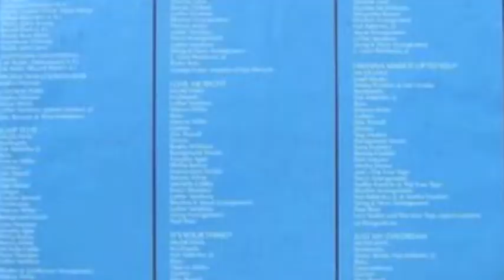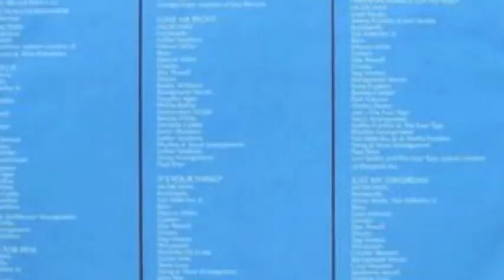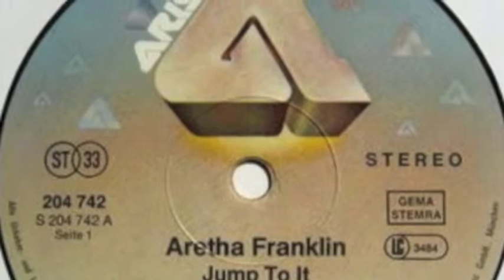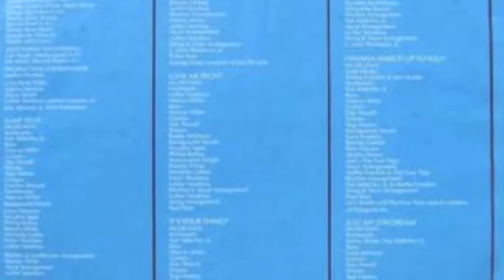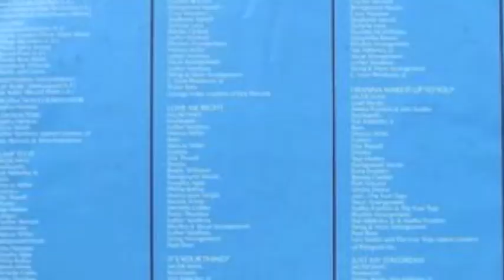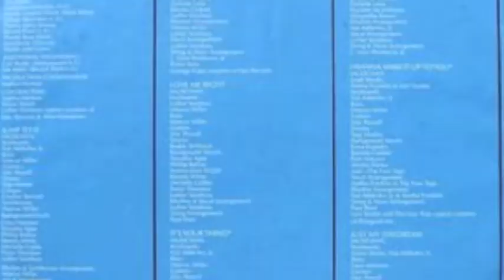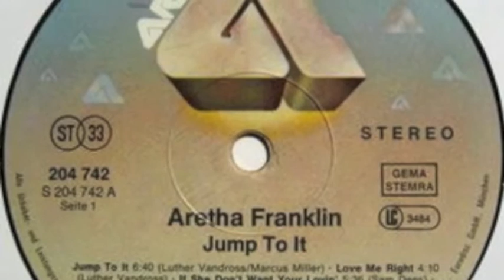anetha jump to it